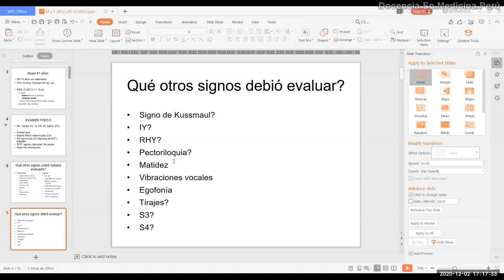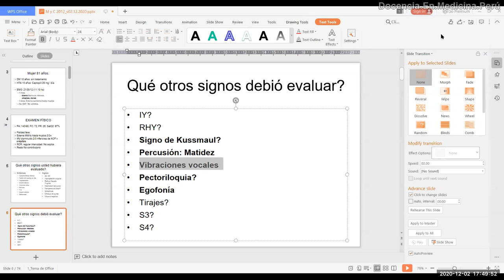Examen físico cardiopulmonar - PodCast 02 diciembre 2020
En medio de la discusión de un caso clínico de insuficiencia cardíaca, exploramos de manera indirecta en un grupo de alumnos de 6to año de medicina de la Universidad Peruana Cayetano Heredia (UPCH) algunas de sus habilidades en el examen físico cardio pulmonar.

Enfatizamos los conceptos de signo de Kussmaul, pectoriloquia, egofonía.
Debido a la disparidad de respuestas, disertamos sobre algunas de las causas por las que puede existir deficiencias en el examen físico en alumnos de medicina en los últimos 10 o más años.

0:00 Algunos signos “olvidados” en el examen físico cardiopulmonar
0:35 Signo de Kussmaul
3:55  Auscultación de la voz
4:23 Vibraciones vocales en anormalidades pulmonares
8:44 Pectoriloquia
11:13 Problemas del aprendizaje “sin evaluación”
12:55 Propuesta para enseñar “semiología”
14:55 Egofonía
17:37 Problemas del aprendizaje “sin leer”
19:28 Una manera de aprender mejor en medicina